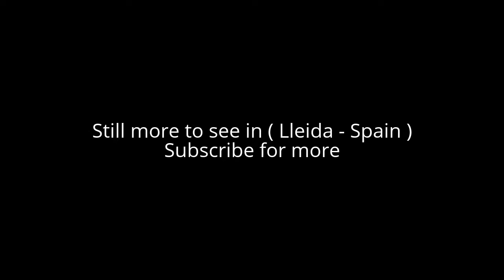Places to see in ( Lleida - Spain )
Lleida is an ancient city in Spain's northeastern Catalonia region. La Seu Vella, a Gothic-Romanesque cathedral in a ruined hilltop fortress, towers over the city. Below the hill stretches the long, pedestrianized Eix Comercial de Lleida

Lleida is a city in the west of Catalonia, Spain. It is the capital city of the province of Lleida. Lleida is one of the oldest towns in Catalonia, with recorded settlements dating back to the Bronze Age period. Until the Roman conquest of the Iberian Peninsula, the area served as a settlement for an Iberian people, the Ilergetes. The town became a municipality, named Ilerda, under the reign of Augustus.

Lleida served as a key defense point for Barcelona during the Spanish Civil War, and fell to the Insurgents, whose air forces bombed it extensively, in 1937 and 1938. The November 2, 1937 Legion Condor attacks against Lleida became especially infamous since they were aimed to the school known as Liceu Escolar de Lleida.

Lleida is served by the RENFE, Spanish state railway's Madrid-Barcelona high-speed rail line, serving Barcelona, Zaragoza, Calatayud, Guadalajara, and Madrid. Lleida has a new airport opened in January 2010, and a minor airfield located in Alfès. Also, the town is the western terminus of the Eix Transversal Lleida-Girona, and a railway covering the same distance (Eix Transversal Ferroviari) is currently under planning. Lleida has depended long time on nearby airports and had no local air transit. Lleida-Alguaire airport opened in 2010.

Alot to see in ( Lleida - Spain ) such as :

Seu Vella, a cathedral built in a blend of Romanesque and Gothic styles over time, and made a military fortress in the 18th century. There is also an older, and mostly destroyed Palau de la Suda, built during Arab rule and later used as a royal residence by the counts of Barcelona and kings of Aragon. Both medieval buildings are situated over the so-called Turó de la Seu
Seu Nova, the baroque cathedral, in use since Bourbon rule. It was burnt during the Spanish Civil War by the anarchists commanded by Durruti.
Institut d'Estudis Ilerdencs, used to be a hospital (Antic Hospital de Santa Maria) built in Gothic style
La Paeria, the city council and also a historical site with remains and artefacts from Roman times through to the Moorish rule, Mediaeval and Modern times, including old prison cells.
Gardeny is a hill hosting a fortress built between the 12th and 13th centuries.
The gardens known as Camps Elisis, already used by the Romans. The Mermaid Fountain is a nice piece.
La Mitjana, a park at the edge of town with wilderness areas adjacent to an old dam on the river Segre.
Les Basses d'Alpicat, a park. It is currently closed, awaiting reforms.
Church of Sant Llorenç, a 12th-century Romanesque church with 15th-century Gothic additions. The interior is well preserved.
The bishop of Lleida’s Palace on Rambla d'Aragó
El Roser, a 13th-century convent built by the Dominican Order. It hosted a fine arts academy of the same name and has recently been controversially reformed and turned into a parador (a luxury hotel using a historical location).
Lleida Public Library, on Rambla d'Aragó, in the building previously known as La Maternitat, a mid-19th century orphanage.
Museum of Lleida, opened in 2008, and owned by the Diocese of Lleida focusing on the town's history. Some of the artefacts it contains, which come from areas historically belonging to the diocese but not currently part of the province of Lleida's territory and jurisdiction, have been the object of contention with the neighbouring dioceses and the government of the autonomous community of Aragon.
Sala Cristòfol, a museum devoted to the works of the avant-garde sculptor Leandre Cristòfol.
Sala Mercat del Pla, an art gallery.
Museu d'Art Jaume Morera, an art museum displaying art from the 20th and 21st centuries in a modernist building.
Centre d'Art de la Panera, a small contemporary art institution.
Museu de l'Aigua, in the Parc de l'aigua.
Auditori Enric Granados, Lleida's foremost concert hall. Next to its basement and on public display are some ancient ruins.
La Llotja de Lleida, a concert hall, theatre, opera and congress hall opened in 2010.
Parc de l'aigua, urban park in the southern neighborhoods.

( Lleida - Spain ) is well know as a tourist destination because of the variety of places you can enjoy while you are visiting the city of Lleida . Through a series of videos we will try to show you recommended places to visit in Lleida - Spain